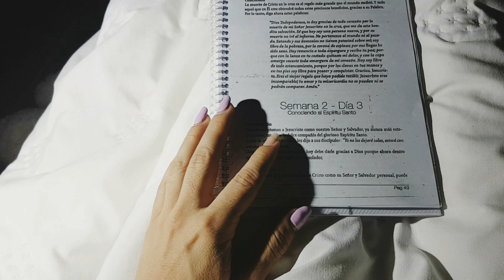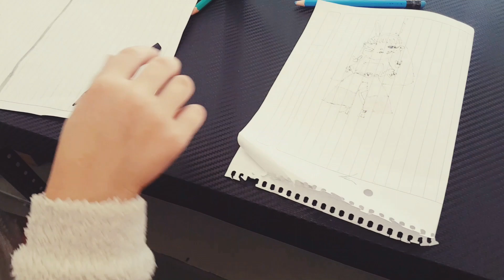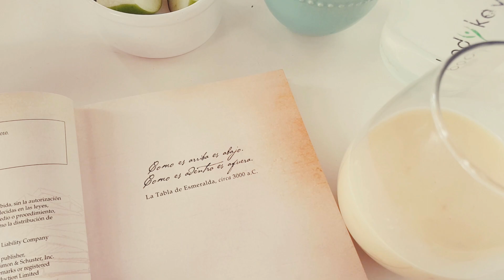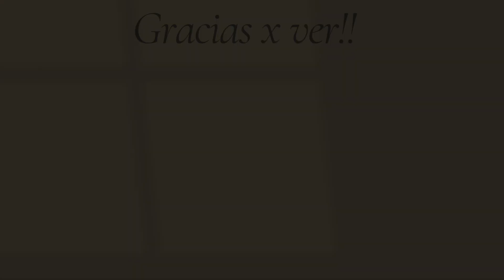PASCUAS 2023 | Vlog de Mamá | Marianela Quiroz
Obtén $600 en tu primera compra descargando la App de Mercado pago